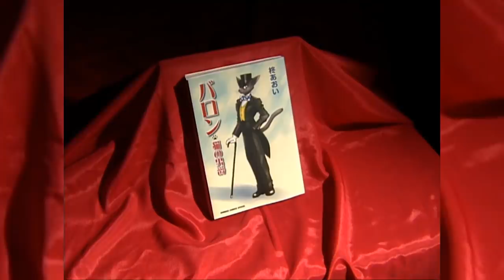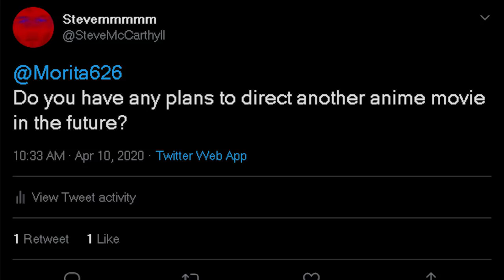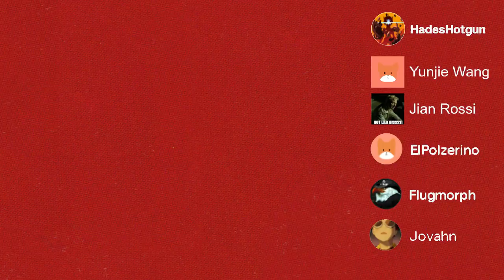Returning To The Cat Returns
The Cat Return released 18 years ago where does it stand in the Ghibli catalog now and how does it relate to Whisper of the Heart